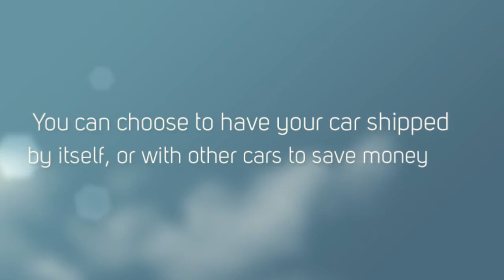The most popular reason for car shipping is online car purchases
Although there are not statistics for personal car shipping, the freight industry has generated approximately 5 billion dollars in revenue.